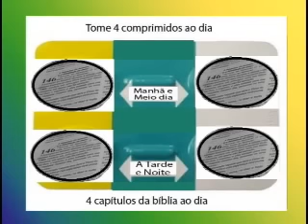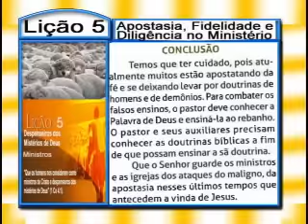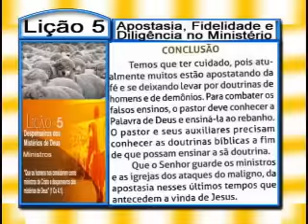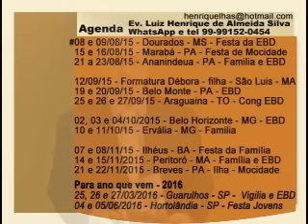Lição 5 - Apostasia, Fidelidade e Diligência no Ministério, 5 parte, 3Tr15, Ev Henrique